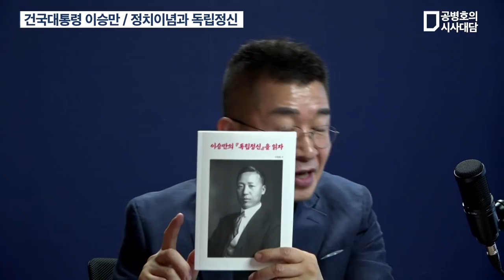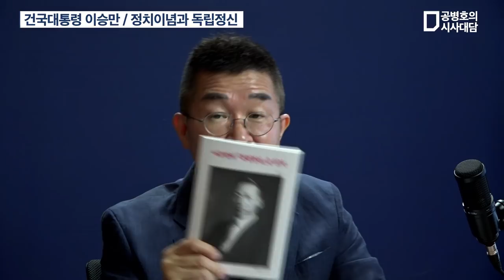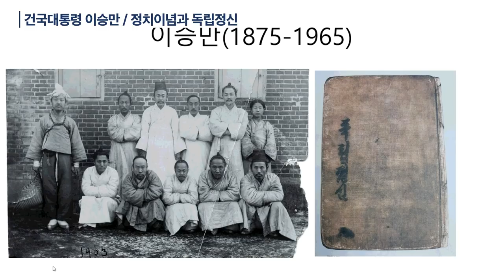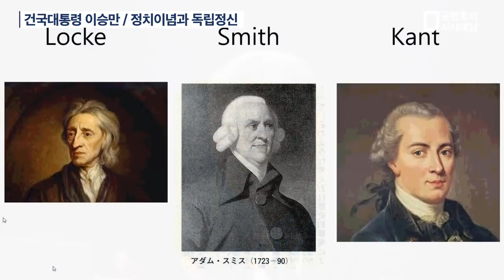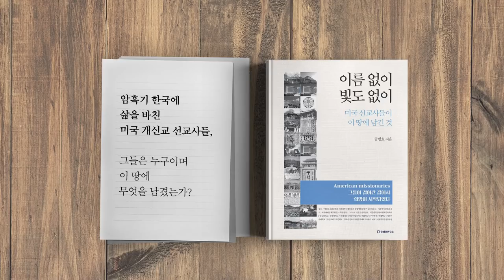건국대통령 이승만 / 정치이념과 독립정신 / 이영훈(전 서울대 교수) (4/4) [공병호TV]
Bitcoin : 3MTW849AkP2ftLeSK2teZHMmzLu7Z83s9U